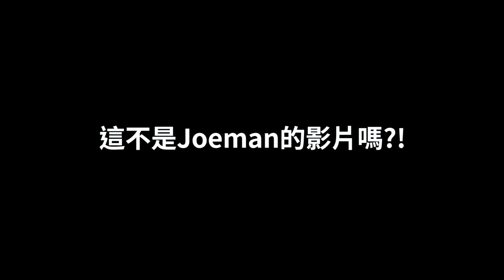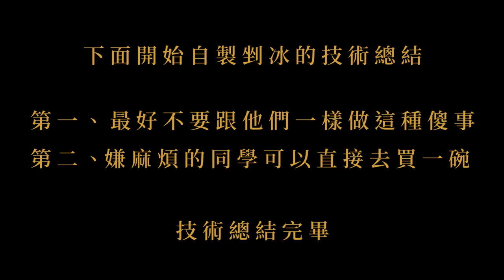用土耳其的雪做台灣剉冰!!吃到剉屎!!【含羞草日記】#173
到土耳其要幹嘛？
當然就是要吃雪啊！
不然要幹嘛（笑

這次直接挑戰挖路上的雪來吃了啦
當YouTuber真的是什麼是都得嘗試呢  想害

🎬剪輯師：路過的JT